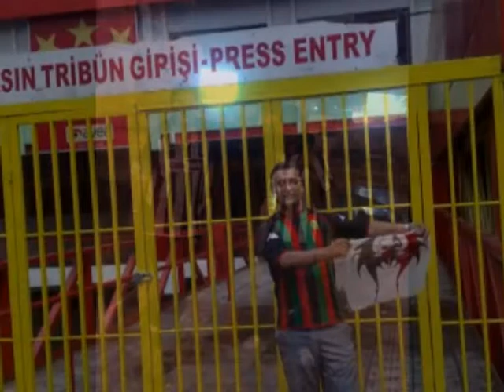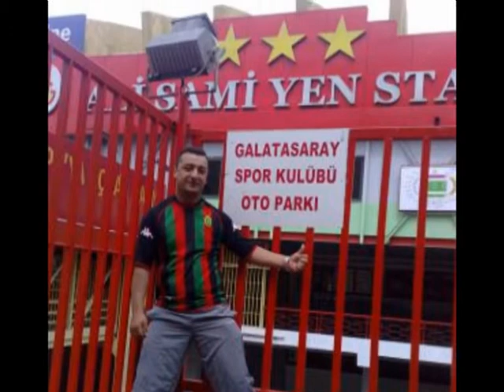vamos uar 05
fiesta black army